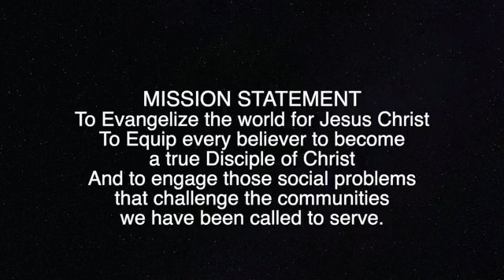March 13, 2022 - Apostle Gentle Groover / Greater Refuge Temple COOLJC - Jacksonville, FL